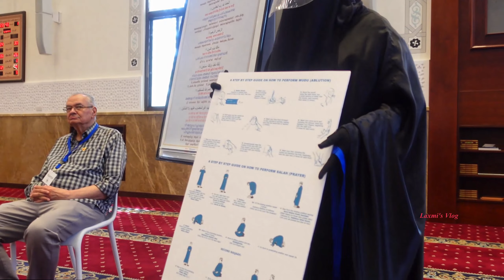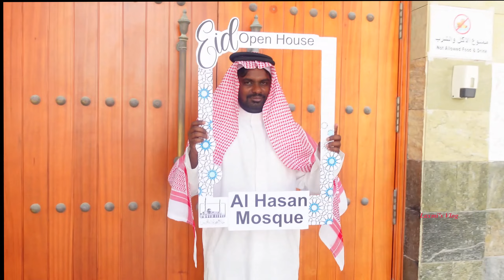What is inside a Mosque? explained in Tamil | Bahrain AlHassan Grand Mosque. Trying Abaya first time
What is inside a Mosque? explained in Tamil
Bahrain AlHassan Grand Mosque.
How to pray in Mosque? How we felt entering the Mosque first time explained in Tamil.
How we felt wearing Abaya & Thawb Arabian dress for first time explained in Tamil.
The Al-Hasan Mosque has a combination of ancient, traditional and modern Islamic art. It has 12 domes, two minarets, and the biggest mihrab in Bahrain. The mosque was built by Mohamed bin Yusuf Al-Hasan.

Our Channel Laxmi's Vlog from Bahrain visualizes the exclusive destinations, Events and Places in Bahrain in Tamil Language.